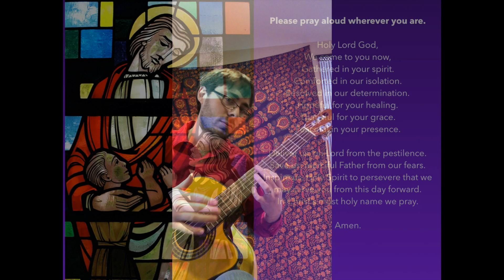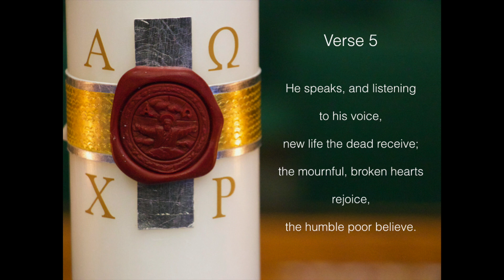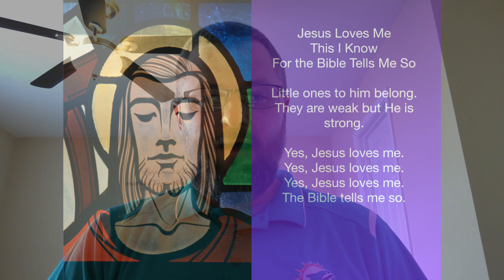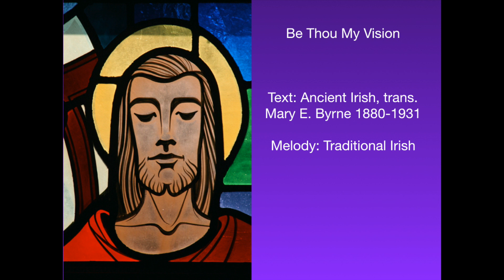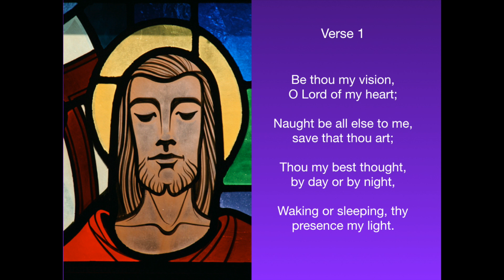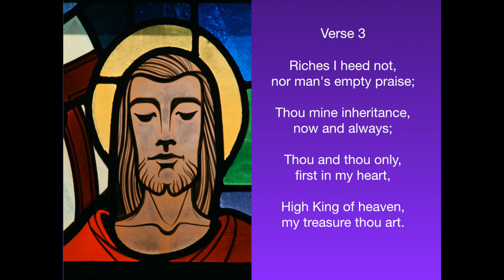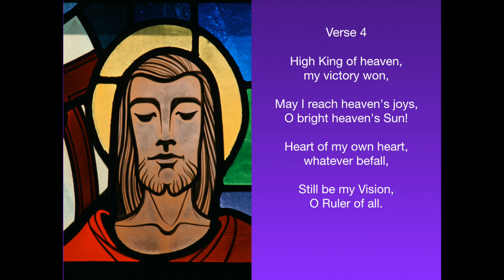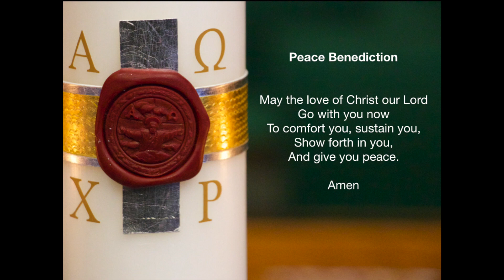Old North United Methodist Church Morning Worship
In this time of Social Distancing, we hope that you will find this moment of worship meaningful and will enrich your week.  Stay safe.  Peace be with you.